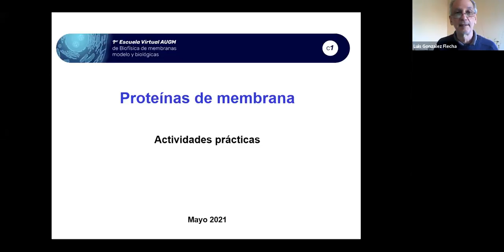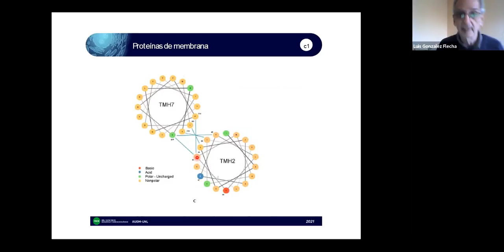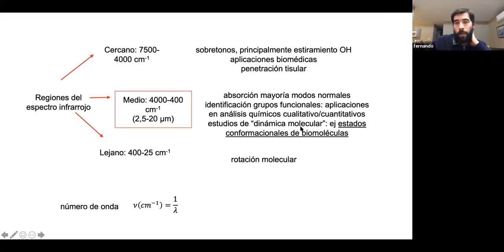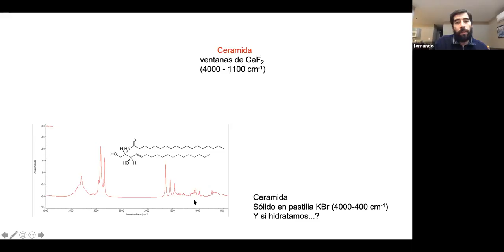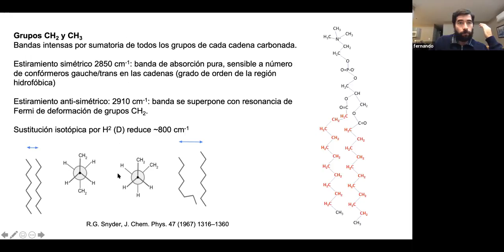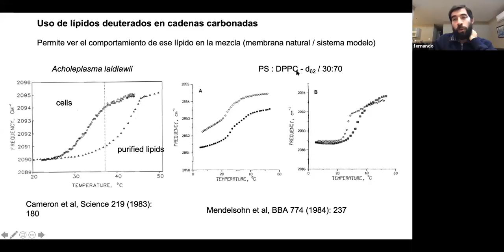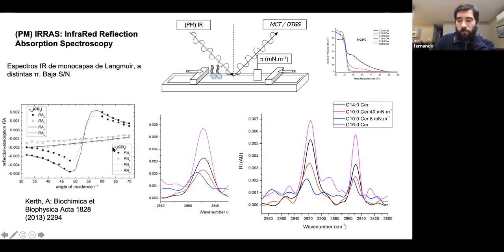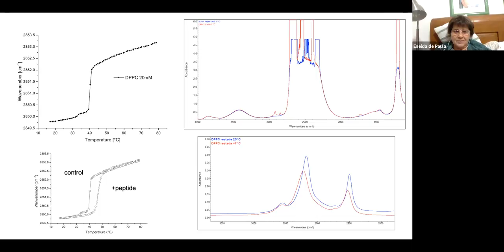Clase 07: Escuela de Verano "Biofísica de Membranas Modelo y Biológicas" (18/05/21)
El Núcleo Disciplinario Biofísica de la Asociación de Universidades grupo Montevideo (AUGM) lleva adelante su primera Escuela de Verano, que llevará por título “Biofísica de Membranas Modelo y Biológicas”.

Se trata de un curso orientado a químicos, bioquímicos, biólogos, biotecnólogos, físicos y formados en otras carreras afines, que se lleva adelante desde el 06/04 al 29/06 con una carga horaria total de 70 horas en modalidad virtual: 36 de ellas serán clases sincrónicas y 34 de actividades no presenciales y tutorías online.

Esta Escuela surge de la necesidad de una propuesta integradora de diferentes técnicas de biofísica para el estudio de membranas. Los docentes que dictarán el curso son especialistas en los distintos temas propuestos y abordarán los mismos desde los conceptos más básicos hasta las aplicaciones para el estudio de sistemas modelo y biomembranas.